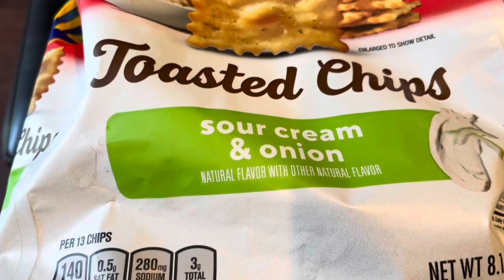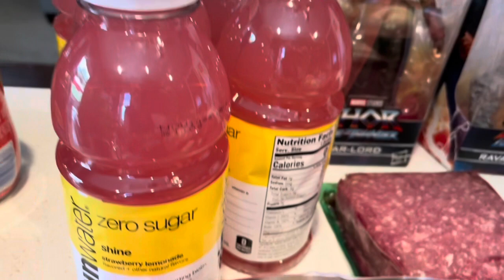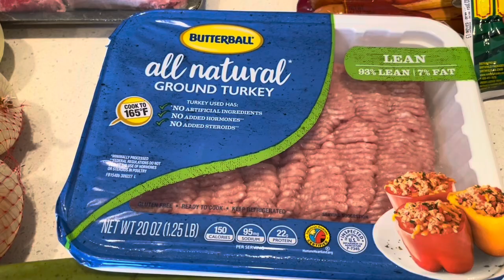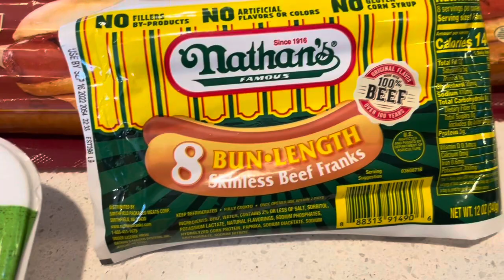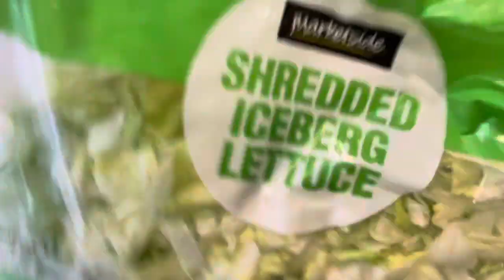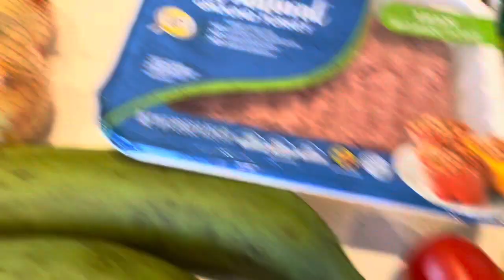Weekly Grocery Haul Walmart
Our weekly grocery haul at Walmart. What did you add to your 🛒 ?

The ground beef was just under $18.00.

Come visit me on Instagram for day to day life @tracy0rtiz

Here is how I saved money by using the Ibotta and fetch on every day items I buy.